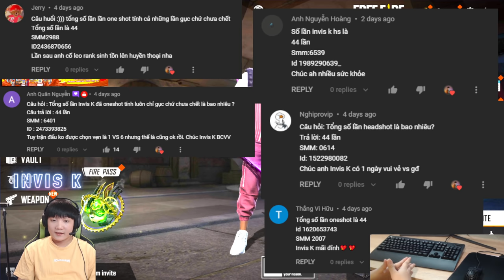Invis K - Show Thao Tác Tay !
Cảm ơn anh em đã luôn ủng hộ và chờ đợi Invis K trong suốt thời gian qua nha ^_^
Chúc anh em xem video vui ^_^

Coming For You ( NEFFEX )
Torn Apart ( NEFFEX )
Vision ( Lost Sky )
Mood - 24kGoldn ft. Iann Dior
Chris Linton & Cadmium - Slow Down
DEAF KEV - Safe & Sound with Sendi Hoxha
Clarx & Harddope - Castle
Mangoo - Happi (ft. bby ivy)
Rival - Lonely Way (ft. Caravn)
Cartoon - Howling (ft. Asena) (Andromedik Remix)
CARBIN & hayve - Murderer (feat. Emily Makis)
Facading - Take It Down
Unknown Brain & Kyle Reynolds - I'm Sorry Mom
Vsoul - Still Be Me
NEFFEX - Grateful (Airmow Remix)
NEFFEX - Baller
NEFFEX - Torn Apart
NEFFEX - Pull Me Apart
NEFFEX - Hungover
NEFFEX - Fight Back (RMND Remix)
The Chainsmokers - Closer ft. Halsey (NEFFEX Remix)
Hoodie Forester  Young Jae  Whistle
NEFFEX - Chance Instrumental
NEFFEX  Dont Wanna Let Myself Down
NEFFEX  INSPIRED
NEFFEX  THATS WHAT IT TAKES
NEFFEX  The Itch feat Josh A
Netrum  Pixie Dust NCS10 Release
Clarx Catas Le Malls CHENDA Anikdote  Numb The Pain feat Shiah Maisel NCS10 Release
Arc North  Symphony feat Donna Tella NCS10 Release
NEFFEX - Dreaming On
NEFFEX - Statement